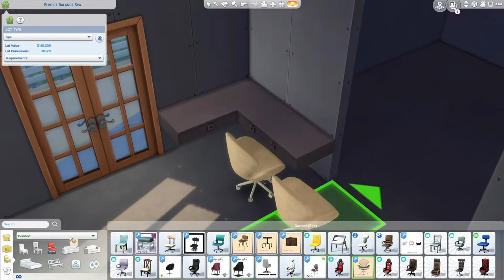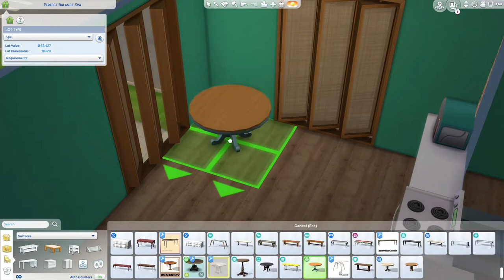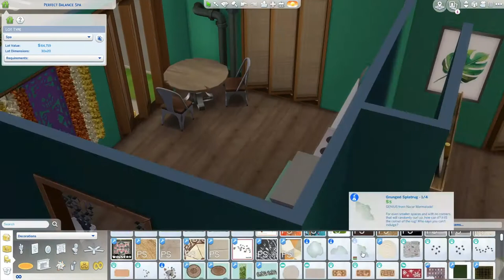Bargain Bend Yoga Studio || Sims 4 Speed Build with Live in Business Mod ((CC list included ))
This video is a rebuild of the Bargain Bend lot in the Sims4 Willow Creek neighborhood. This is a 30x20 lot with a furnished purchase price of just over $83K.

The yogastudio and upstairs apartment are the home and business of the recently divorced Casey Jones and her two cats Tofu & Nougat.

Both this lot and family can be found under gallery ID : ghastlyvongore

SYB Industrial Modular Counter (Vault)
[W] Flerovium Ceiling Plant
SIMcredible Throrem wall office stuff - school supplies
[Severinka] TS4 Alisha Bedroom - wall board
SIMcredible Coastal Flowers Glass Jar extra - shells
SIMcredible Caden. paintings frames trio
Ung999 - Kitchen Jen - Ceiling Lamp
SIMcredible Cholrophyll Loveseat
[DS] Paintings - Quotes 2
Rider Waite Tarot wall art
Backsplash Mirror
SIMcredible Oh Reykjavik [Reykjavik] Painting 2
kardofe_Bedroom Trysil_Shelf with pictures
SIMcredible Rustiko plant Monstera
RVSN [Social Distancing Computer]
DaraS_KitchenApron_070216
DaraS_Colander & Cutting Boards_070216
DaraS_KItchen Accessories _220116
DaraS_Kitchen Knives_230116
RVSN [Peg to Differ - Measuring Cup]
RVSN [Peg to Differ - Dish Towel ]
RVSN [Peg to Differ - Paper Towel ]
SIMcredible Industrial Bar. Rounded dining table
[W] Livermorium Bathroom Mirror
SV Tea in the garden - old book
SIMcredible Cassis painting
Terrace Arm Chair

Talking animation by FlowersSimFactory